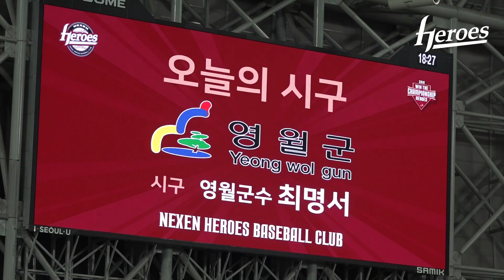[히어로즈시구] 영월군수 최명서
27일(목) 오늘은 최명서 영원군수가 시구를 맡아 주셨습니다.